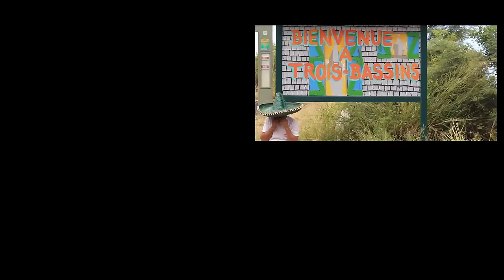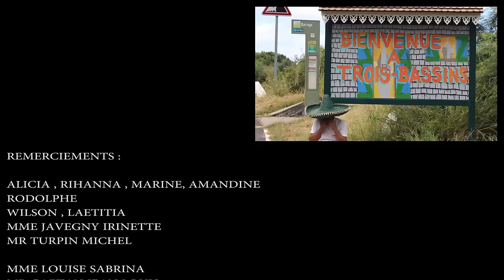Bois do lo mon coco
Dans le cadre du Festival CNOVI 2015, la ville de Trois Bassins et la plateforme des services publics ont réalisé un court-métrage sur la thématique « santé ».
Le court-métrage « Bois do l’eau mon coco» de Trois Bassins a fait partie des 17 finalistes sélectionnés sur le département.